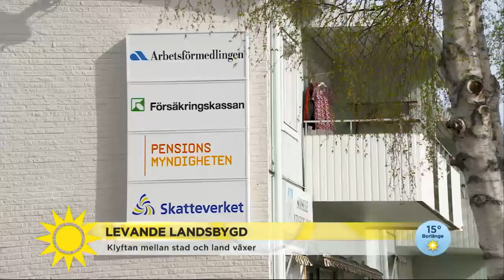Det höga bensinpriset väcker ilska "Skatten på bensin ska sänkas" - Nyhetsmorgon (TV4)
Många på landsbygden anser sig vara bortglömda - att politikerna bara satsar i storstäderna. Vi ska debattera frågan med centerpartisten och tidigare landsbygdsministern Eskil Erlandsson och Ardalan Shekarabi (S), civilminister i den nuvarande regeringen.